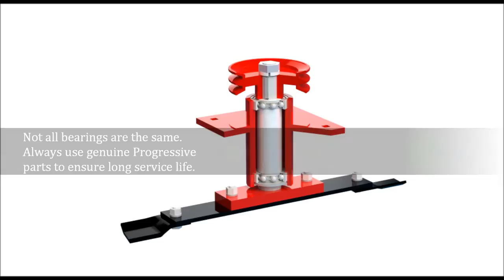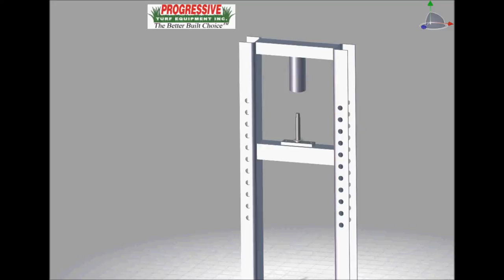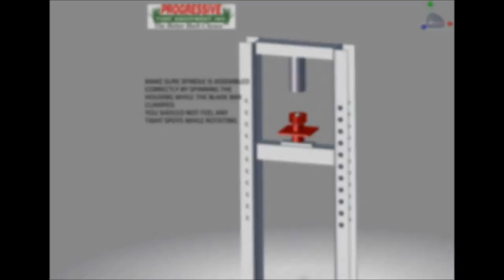How-To: Rebuilding a Progressive Turf Blade Spindle Assembly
This video shows how easy it is to rebuild a Progressive Blade Spindle Assembly.  These instructions apply to all Progressive blade spindle assemblies, including both the maintenance-free and greased styles.  This video is offered as a supplement to the instructions already provided in your machine Operator's Manual.
Safety first:  This process will require you to use a press to secure bearings in the proper places.  Always wear appropriate safety equipment and adhere to all safety guidelines while performing any task on your mower.  Make sure you are familiar with the Operator's instructions provided with your press before you attempt to operate it.
For more information on rebuilding your blade spindle assembly, please refer to your Operator's Manual.